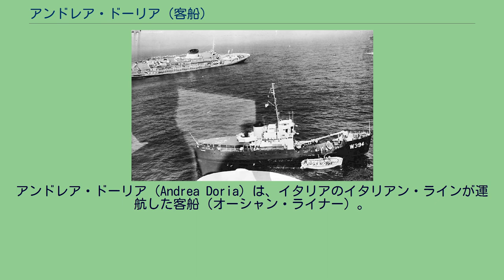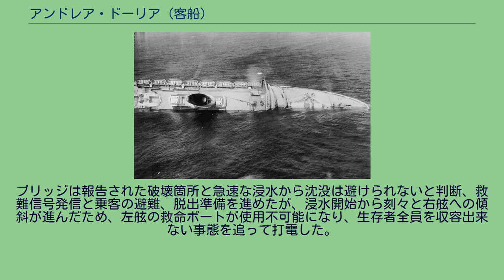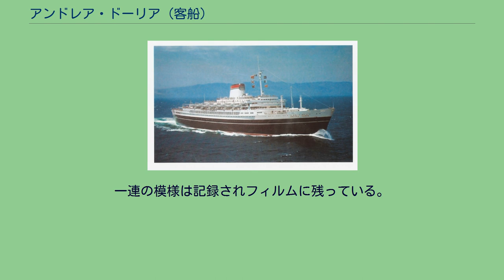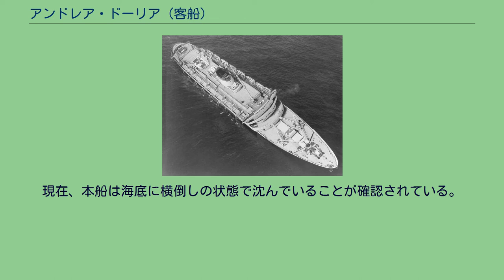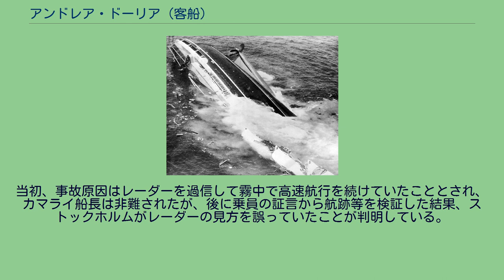アンドレア・ドーリア (客船)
アンドレア・ドーリア
アンドレア・ドーリア（Andrea Doria）は、イタリアのイタリアン・ラインが運航した客船（オーシャン・ライナー）。
1956年にニューヨークへ向かう途中、衝突事故を起こし転覆・沈没した。
第二次世界大戦により「レックス」「コンテ・ディ・サボイア」等の大型客船を失ったイタリアン・ラインは、戦後の1950年代に3万総トン級客船5隻の建造を開始した。
本船はその三番船である。
1952年12月、イタリアのアンサルド造船所で竣工し、1953年1月14日より北大西洋航路に就航した。
戦前のオーシャンライナーと比較すると小ぶりで速力も遅いが、近代的な単煙突となり、洗練された流麗なスタイルが特徴である。
本船の前に建造された、ほぼ同サイズの客船「ジュリオ・チェザーレ」「アウグストゥス」がディーゼル機関を搭載していたのに対して、運行スケジュールの正確さが求められるニューヨーク線に投入される本船は、蒸気タービン機関を搭載し、航海速力を約2ノット高速化している。
戦前よりイタリアンラインの客船の特徴であったリドデッキ（露天甲板）のプールも継承されており、1等、キャビンクラス・ツーリストクラスそれぞれに専用のプールが設けられていた。
戦後の客船らしくレーダーを装備していたが、衝突を避けることはできなかった。
衝突後、右舷に傾斜した本船。
左舷の救命ボートは降ろされていない。
1956年7月25日、ニューヨークへ向かっていた本船は、霧が立ちこめる中、翌日の入港を目指して、200海里東のナンタケット灯台船の南側を通過した。
濃霧により視界が悪いことを踏まえ、船長のピエロ・カマライは速力をやや落とし、防水隔壁の閉鎖を命じた。
一方、ニューヨークを出港して北欧へ向かっていたスウェーデン・アメリカ・ラインの客船「ストックホルム」は、本船とほぼ正対する形で接近しつつあった。
ナンタケット灯台船の南側はニューヨーク港に出入りする船舶で混雑するため、国際海上安全委員会は東行船は西行船より20海里南の航路を通ることを推奨していた。
しかし、「ストックホルム」の船籍国であるスウェーデンは同委員会に参加しておらず、「ストックホルム」は本船が航行する西行き航路を逆走する形で急速に接近していった。
やがて、両船の距離が1.1海里まで接近した時、本船は右に回頭しながら向かってくる「ストックホルム」を視認、速度を維持したまま左に舵を切って「ストックホルム」の前路を横切ることで衝突を回避しようとした。
「ストックホルム」も右へ舵を切るとともに全速後進をかけたが、すでに遅く、「ストックホルム」の船首が本船の右舷、操舵室の真下付近に突き刺さった。
衝突の衝撃で両船合わせて約50名の犠牲者が出た。
本船は、衝突により防水隔壁が縦に複数の階層にわたって破壊され、船内の2区画へ浸水し右舷に傾き始めた。
ブリッジは報告された破壊箇所と急速な浸水から沈没は避けられないと判断、救難信号発信と乗客の避難、脱出準備を進めたが、浸水開始から刻々と右舷への傾斜が進んだため、左舷の救命ボートが使用不可能になり、生存者全員を収容出来ない事態を追って打電した。
一方「ストックホルム」は船首の損傷により錨が使用出来ず漂流状態となったが、衝突時に投げ出された人間と542名を救助した。
アメリカ沿岸警備隊、付近を航行中だった船舶が救助に向かい、6隻による救助活動で乗員乗客1663名が救助された。
また、大西洋のセントバーナードと称され、海難救助の実績が豊富なフランスの客船「イル・ド・フランス」も第一報で反応して、ニューヨーク出港後に大きく引き返し救助へ向かい、現場では救助の中心的役割を果たして753名を収容した。
乗員乗客が救助された後、本船は次第に傾きつつも11時間持ちこたえ、翌日7月26日9時ごろ、船長らが救命ボートへ移り、全員の脱出完了後、10時9分、横転して船首から沈んでいった。
一連の模様は記録されフィルムに残っている。
現在、本船は海底に横倒しの状態で沈んでいることが確認されている。
当初、事故原因はレーダーを過信して霧中で高速航行を続けていたこととされ、カマライ船長は非難されたが、後に乗員の証言から航跡等を検証した結果、ストックホルムがレーダーの見方を誤っていたことが判明している。